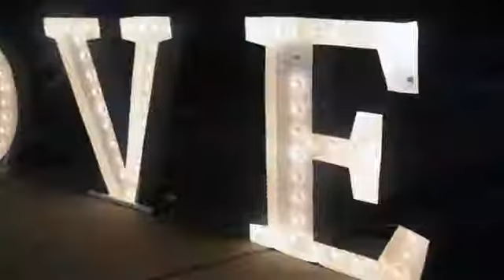Wedding : การงานแต่งโซน Merry go round ม้าหมุน 2 ชั้นในตำนาน ดั่งเทพนิยาย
งานแต่ง outdoor ที่โดดเด่น โรแมนติก และมีความน่ารักไม่ซ้ำใคร
รับดูแลจัดงานแต่งงานแบบครบวงจรและจัดเต็มแบบในคลิป

สนใจทักมาค่ะที่
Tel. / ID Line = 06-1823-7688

ขอบคุณ บ่าว-สาว เจ้าของคลิปด้วยนะคะ